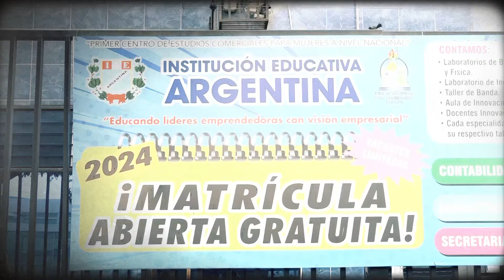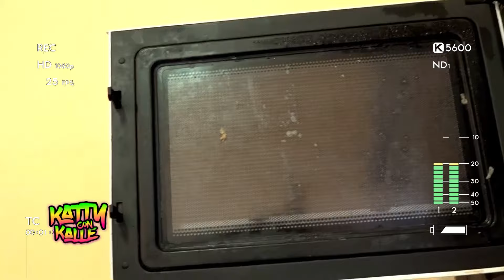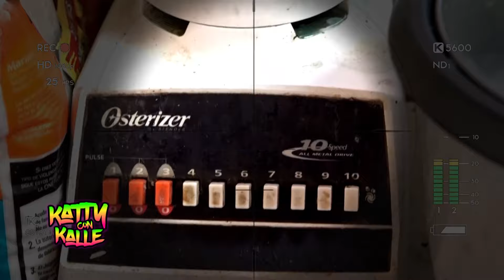KIOSCOS MUGRES DEL CENTRO DE LIMA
esta vez llegamos al colegio